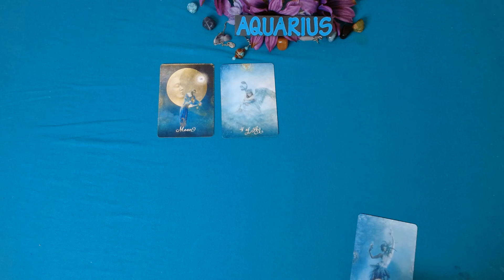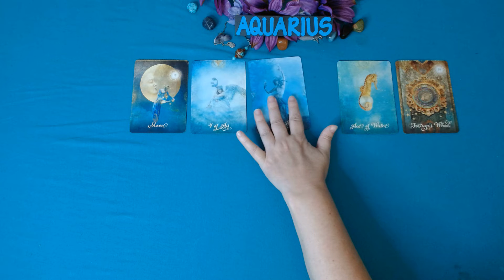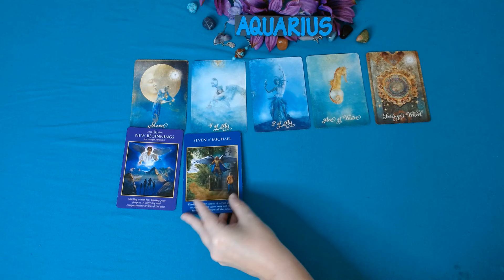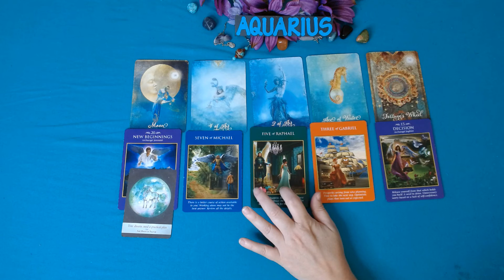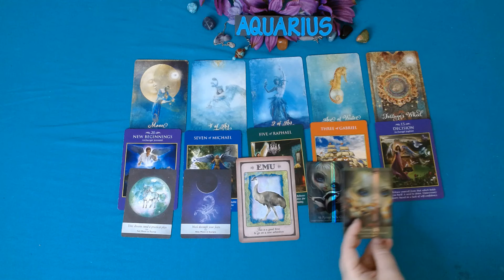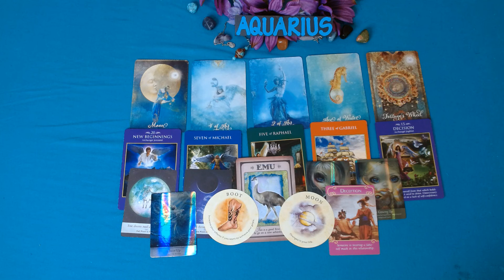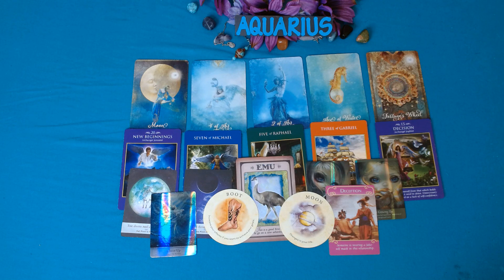AQUARIUS-THE WHEEL IS TURNING IN YOUR FAVOR